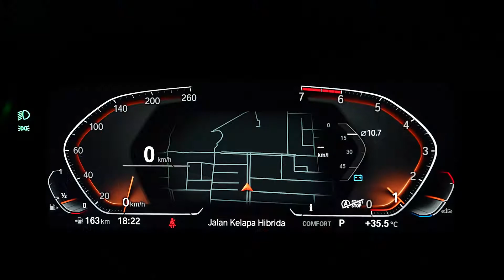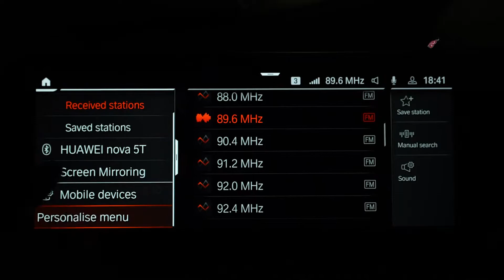#75 Review BMW 218i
bmw 218i Gran Coupe resmi meluncur di Tanah Air pada Februari 2022 dan menjadi model termurah di Tanah Air. Mobil ini dilengkapi dengan mesin 3 silinder berkapasitas 1.500 cc yang mampu menghasilkan tenaga sebesar 140 hp dan torsi maksimal 220 Nm.